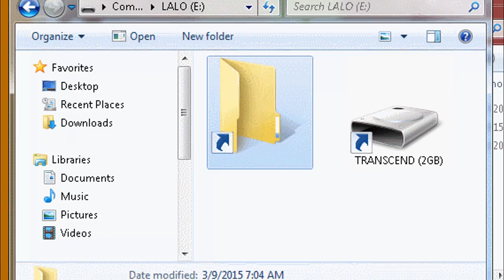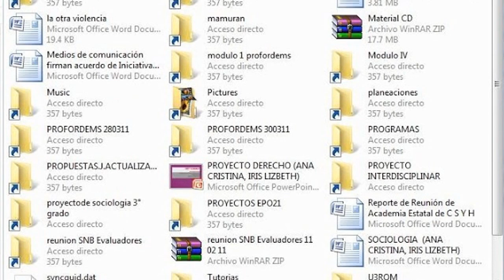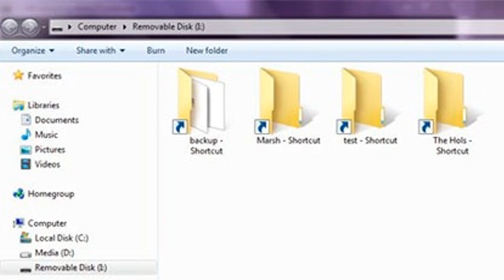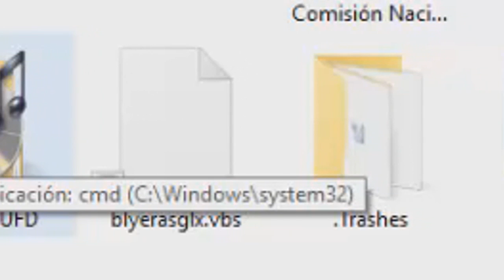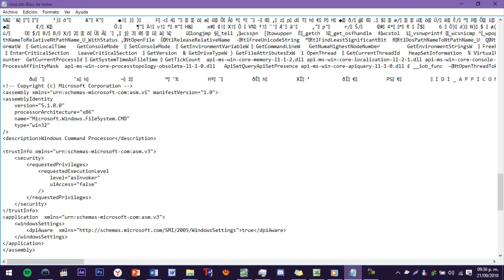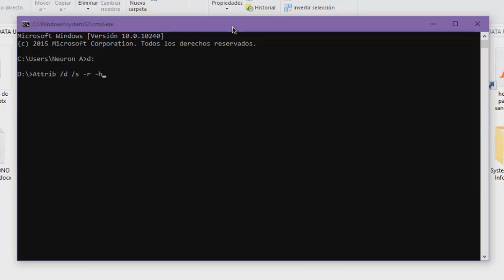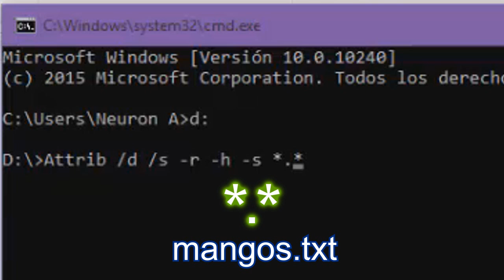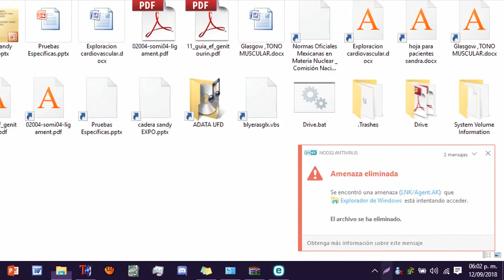Analizando a LNK.Agent.AK | El Virus del Acceso Directo | + Solución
¿Que tal? ¿Me olvidaron? ¿Si? Ok .-.
En plenos parciales... en esta ocasión les vengo a hablar de uno de los Malwares más comunes y que sin duda, todos nos hemos topado y hasta incluso infectado...
Además, les daré una solución... ya lo entenderán al trascurso del video.

Información menos relevante